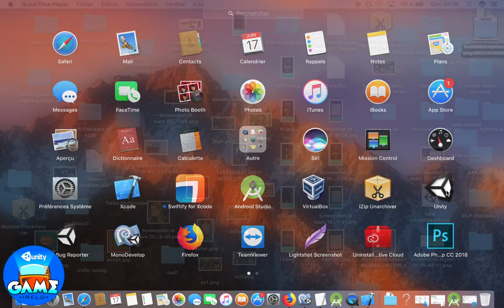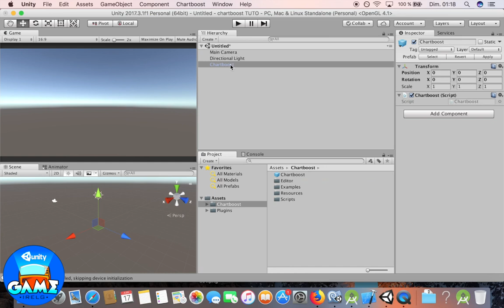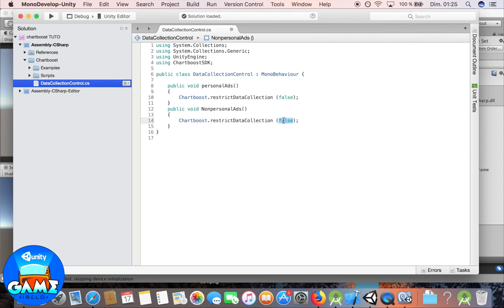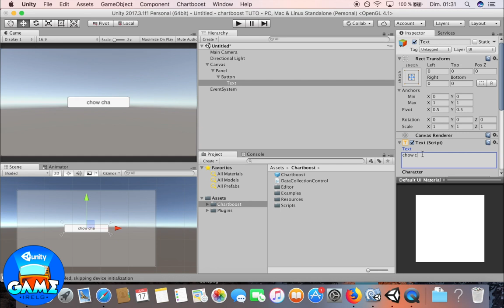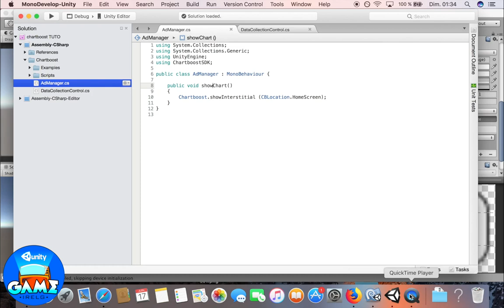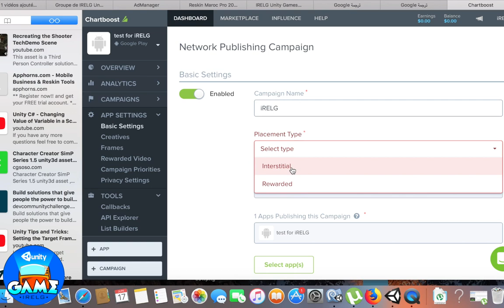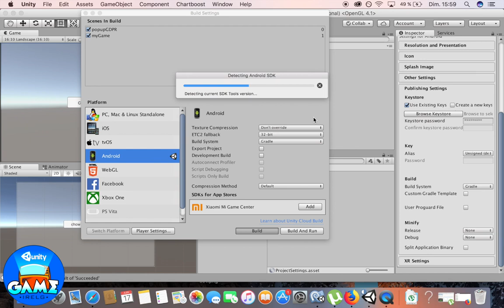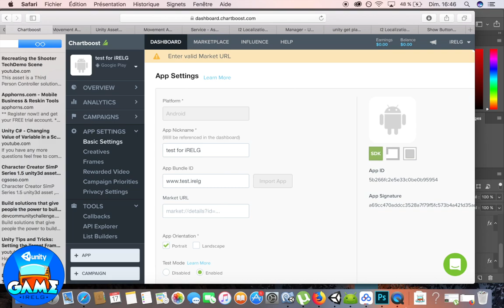Chartboost part 1 : How to Integrate Chartboost And GDPR Unity3d Project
- chartBoost SDK
- chartboost interstitial
- personal and Non personal ads